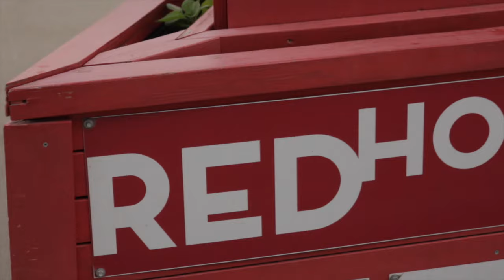Tees and Tulle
Upon his arrival back from Paris that previous weekend, up and coming photographer Marvin wanted to shoot some photos. I obliged.
Here was the video result of that day.